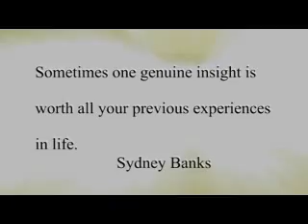The Three Principles.Sydney Banks' letter to Oprah Winfrey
Sydney Banks' letter to Oprah Winfrey about The Three Principles.
The Three Principles, Sydney Banks Talks About how it works.

Our thoughts get us into trouble and it's our thoughts that get us out of trouble. If you're in trouble with your thoughts there's no sense in digesting them over and over again. You forget them, you forgive yourself. You have to learn to forgive yourself and other people, and unless you forgive, you'll go through life in a hell hole, to put it bluntly. And if you look with logic, you'll see what I'm talking about is common sense.

When a person is suffering because of their past, to go back into that past again and create more suffering, it doesn't make common sense. What that person needs is love and understanding to get over the trauma of the past. And if you give them love and understanding and the knowledge that it is a memory carried through time via thought, then there's the healing process has taken place right there.

When you forget the past, it doesn't mean to say you actually forget the past.

A lot of my past is beautiful memories, and there's nothing wrong with having a beautiful memor. A beautiful memory is a healthy memory, there's nothing wrong with that. It's when you have unhealthy memories that are creating your mental problem now: You drop those unhealthy ones.

And the healthy ones you realize it's just a beautiful memory. That's quite different.

And another important thing to remember: Each day in our life we have probably thousands and thousands of thoughts going through our head. Some are good, some are bad, some are positive, some are negative. Now this is where your free will comes in. You have the free will to use whichever thoughts you want to. That's quite different. You know, if you have a bad thought you don't always act on it. It'd be a terrible life if everyone acted on their bad thoughts. You just ignore them and you act on the good thoughts.